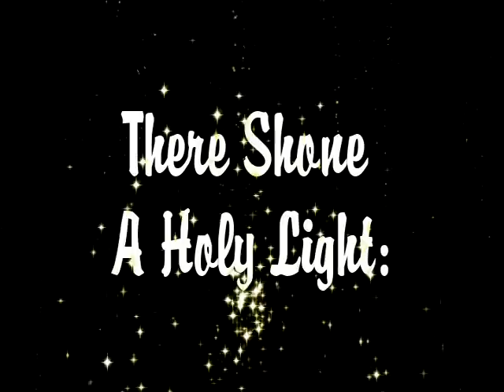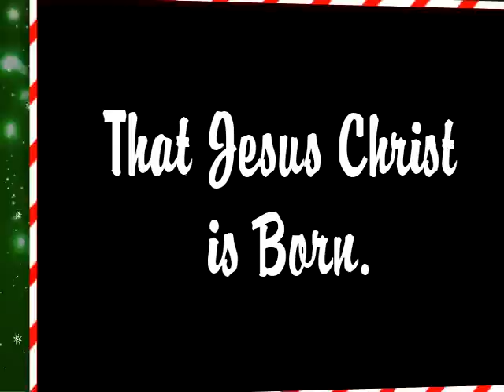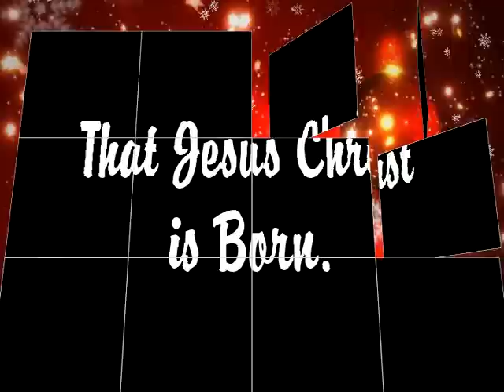Go Tell It On The Mountain - Soulful Gospel Music with Lyrics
Go Tell It On The Mountain with Lyrics - Soulful Gospel music by Garagista Holiday Music. Cross Pencil Cup and video created by crochet designer Delores Chamblin of AfriCreations